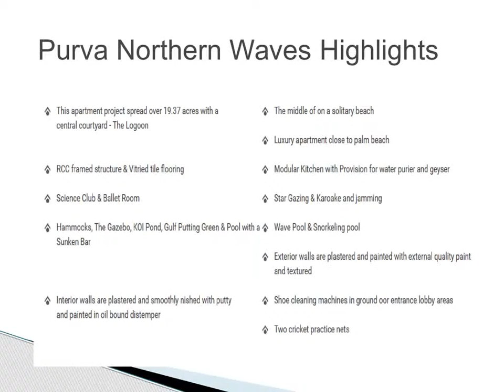Luxury Apartments purva northern waves in Bangalore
Purva Northern Waves Bangalore –  Purvankara group presents yet another iconic landmark of luxury apartments and row houses styled as ‘Purva Northern Waves’ located near hennur road is spread across 19.37 acres of land offering  in 2 & 3 BHK options and houses.